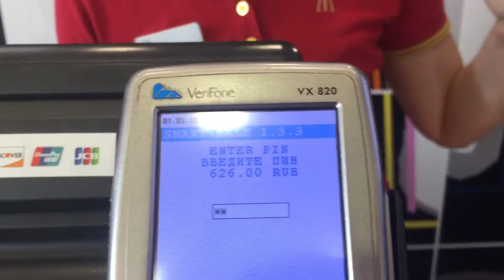1 мая 2019 г.